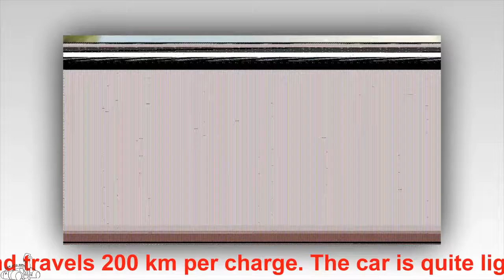10 most prominent electric car models today | YOURCAR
10 most prominent electric car models today
Tesla Model S P100D, BMW i3, Hyundai Ioniq, Volkswagen e-Golf ... are the models of electric cars are highly rated today.